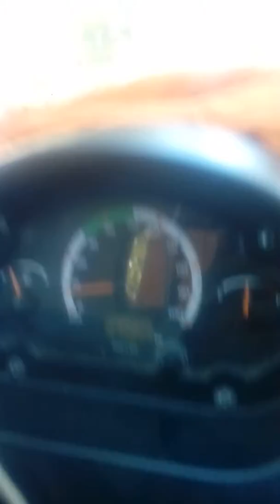30 September 2018(2)